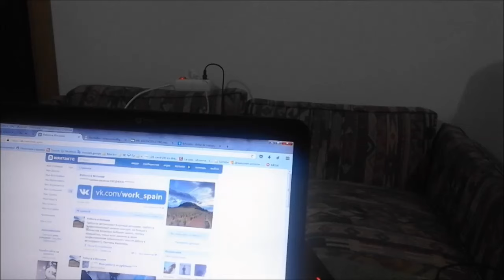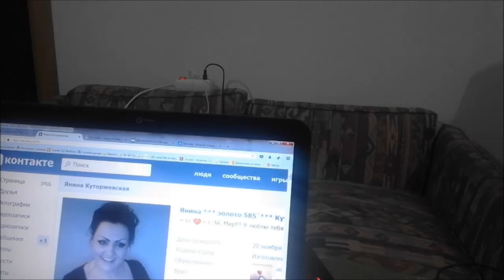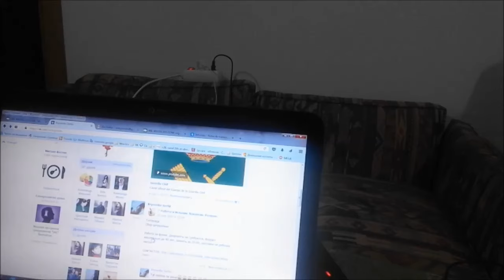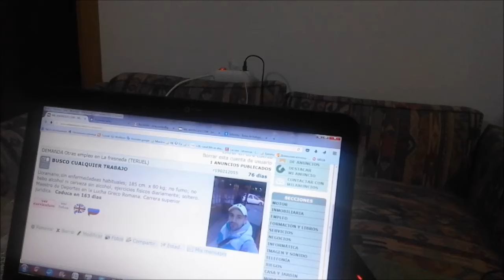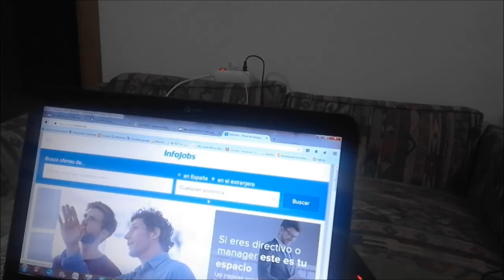Нелегал в Испании - поиск роботы)))